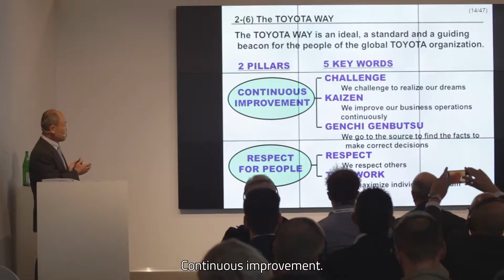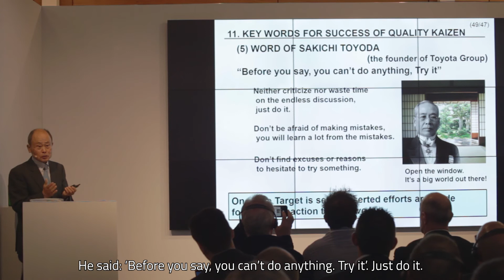CeMAT 2018 - TPS & Lean highlights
On day 4 of CeMAT 2018, Toyota focused on lean thinking and the Toyota Production System (TPS). Who better to explain the principles of the Toyota way than the renowned TPS consultant Sam Nomura (Toyota Group) and Pär Forsell, senior manager of the Toyota Lean Academy? Watch the video to discover the key to success.